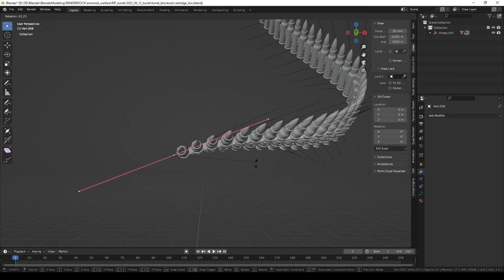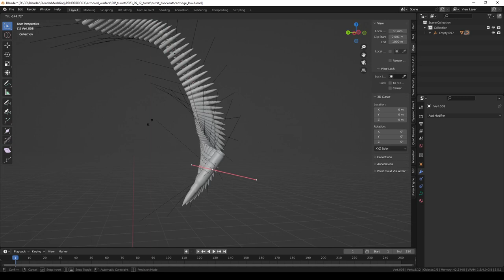Procedural ammunition belt for m240 machingun. Blender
If this video breakes 100 likes limit I will make tutorial )